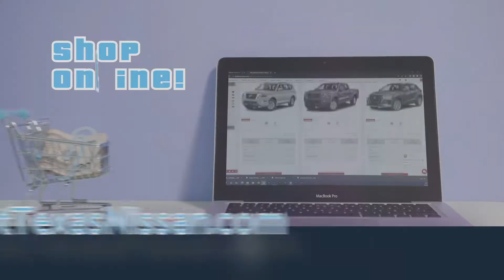Step Into a New Ride at West Texas Nissan in Odessa, Texas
West Texas Nissan is located in Odessa, Texas and your source for all things Nissan. When looking for a Nissan Dealer in Texas, West Texas Nissan has a complete line of Nissan vehicles. You can find us at 4307 John Ben Shepperd Parkway in Odessa. Not only do we offer a great selection of vehicles, but we also make the car buying process hassle-free. You can view our inventory as well as the parts and services that are available for your investment.  We want to make sure that each customer in West Texas has the same great experience that our clients have come to depend on.